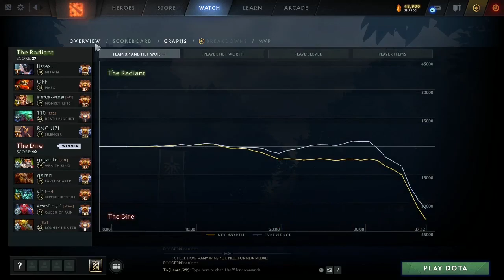EG.Iceiceice Superfat Pos5 BH Destroying NA pro Quinn dota 7.28b fullgameplay